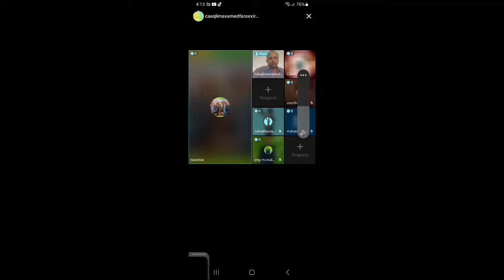war deg deg ah dhagayso muuse biixi oo cashir loo dhigay